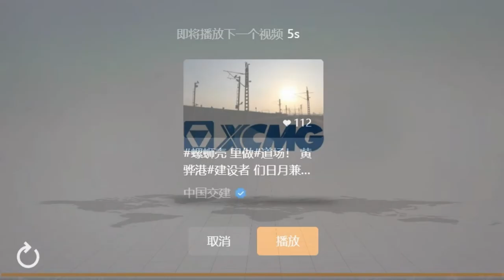Electric Front End Loader XC958-EV | XCMG 5 Ton Loader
XCMG electric wheel loader 5 ton XC958-EV is a new energy product newly developed on XCMG International’s high-end XC9 platform. The whole machine has zero emissions and is the first choice for environmental protection. It has the characteristics of high power, fast charging, economical efficiency and high reliability.

XC958-EV electric wheel loader applicable working conditions:
Meet the construction requirements of construction sites, mines, ports, highways, etc., and provide customers with more environmentally friendly, energy-saving and efficient solutions.

XC958-EV electric wheel loader product Highlights:
1. The whole machine adopts high-power motor, which has strong power and corresponding speed.
2. Equipped with a large-capacity lithium battery, large charging current, short charging time, it supports double gun quick charging.
3. Equipped with pilot handle, the operation is comfortable and convenient with FNR function.